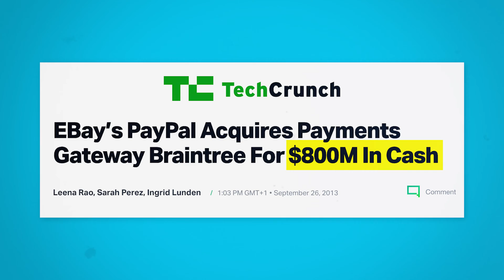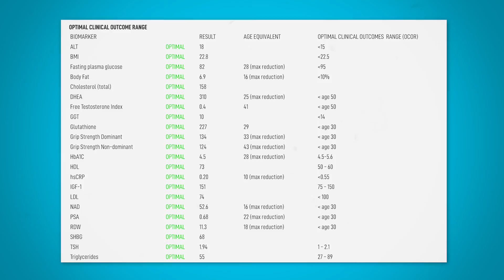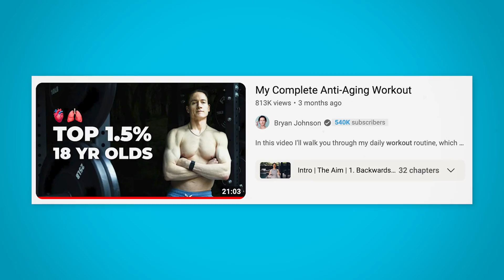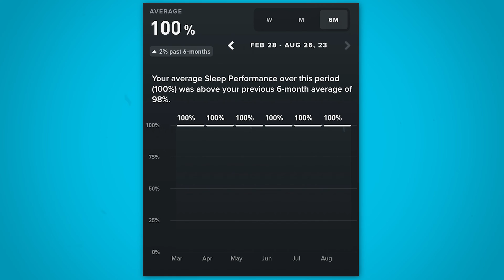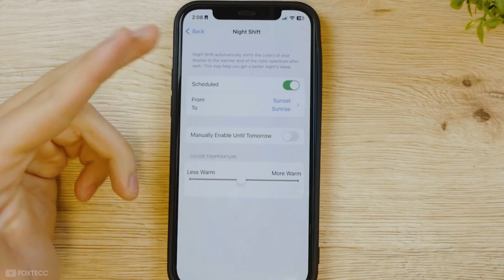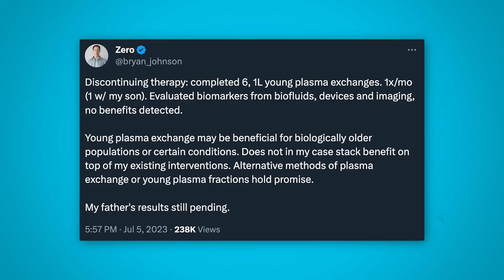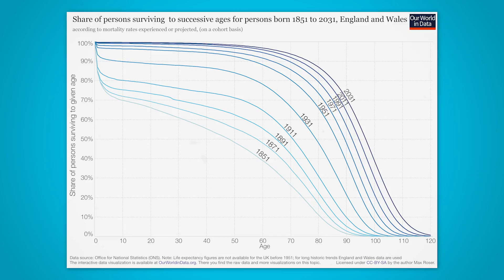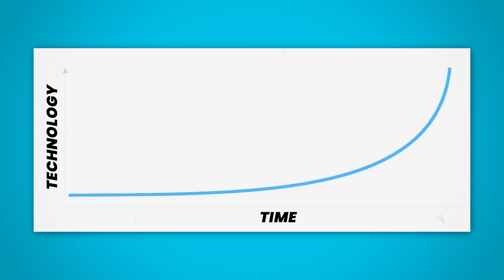Bryan Johnson's £2m Plan to Live FOREVER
The only objective humans have in the 21st century is DON'T DIE. At least that's what Bryan Johnson is setting out to prove. He has become the most measured man in human history to slow his aging down and perhaps one day, even reverse it. But how does he plan to do it?

- Early access to videos
- Chat to me anytime
- And more!

⏱️ TIME STAMPS:
0:00 Bryan Johnsons Plan for Immortality
0:54 What led Bryan Johnson to Blueprint?
2:04 What is Blueprint?
3:59 Bryan Johnson's Longevity Exercise Regime
5:24 Bryan Johnson's Longevity Diet
7:20 Bryan Johnson's Longevity Sleep Routine
10:56 Bryan Johnson's Longevity Supplements
11:56 Bryan Johnson's Breakthrough Therapies
14:07 Bryan Johnson's Hate
15:17 Will Blueprint work? Can we live forever?